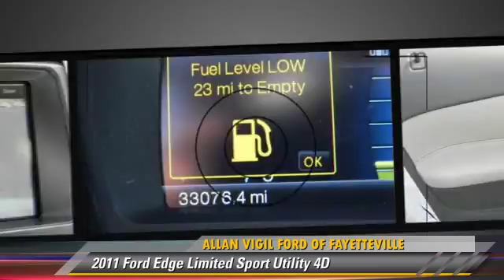Allan Vigil Ford of Fayetteville, Fayetteville GA 30214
Allan Vigil Ford of Fayetteville

275 North Glynn Street Fayetteville GA 30214

[DFIN:2:2311256:I:A930360F:96b0e7897aa77d30e7cb8f9ee78dbd5b]